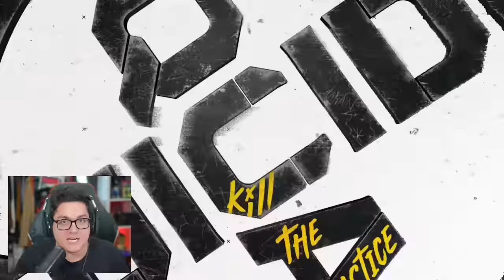Suicide Squad Game - NEW Character Trailers REACTION!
Suicide Squad Game - NEW Character Trailers REACTION! We got some new trailers for Suicide Squad: Kill the Justice League for Harley Quinn and King Shark that also gives us a good look at some Justice League members! Here is my reaction.

ABOUT SUICIDE SQUAD: KILL THE JUSTICE LEAGUE:
From Rocksteady Studios, the creators of the Batman: Arkham series, Suicide Squad: Kill the Justice League is a genre-defying third-person action shooter where the ultimate band of misfits must do the impossible to save the world: Kill the Justice League.

Join the newly “recruited” members of Amanda Waller’s infamous Task Force X (aka the Suicide Squad), Harley Quinn, Deadshot, Captain Boomerang and King Shark, as they set out on an impossible mission to Kill the Justice League. Drop into an expansive and dynamic open-world Metropolis ravaged by Brainiac’s invasion and terrorized by the heroes who once protected it.

Each Squad member brings their own traversal mechanics to help them navigate a sprawling and battle-torn Metropolis, combining free-roaming exploration and combat verticality for an unforgettable experience. Players are free to experiment with a variety of different play styles to unleash maximum damage on their enemies. Whether in single player or online with up to three of your friends, players can take on this suicide mission their own way.

Post-launch, players can expect a continuously evolving Metropolis with free new playable villains, environments, weapons, in-game events, and more, all included with purchase of the base game.